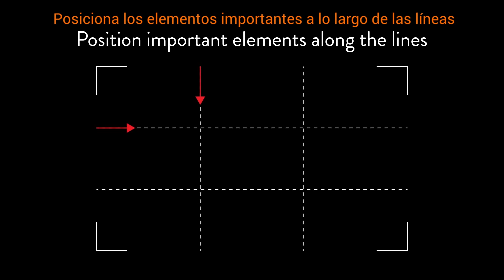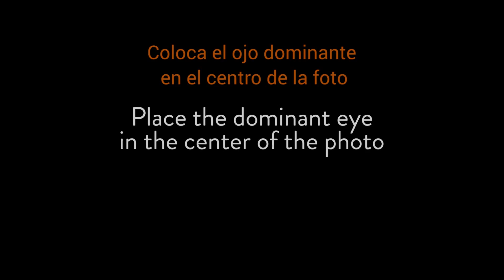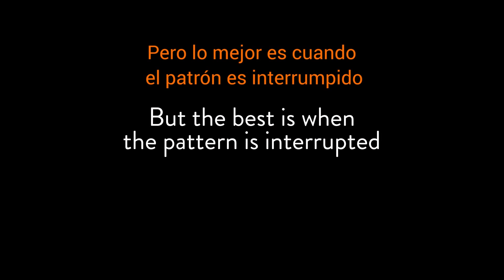Tips Fotográficos Steve Mc Curry / LR FILMS